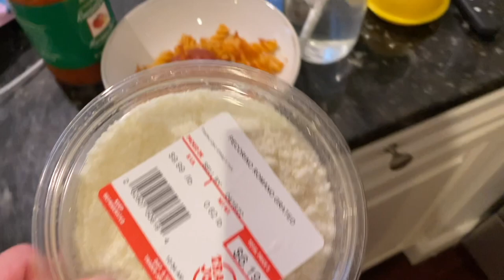NYC WEEKLY VLOG: New Coffee Shop, Sephora, & lots of Spring Outifts!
A weekend in my life living in New York City and taking you all along to try out a new coffee shop, Blank Street (spoiler: SO good!), shopping at Sephora/showing you what I picked up, and meeting with Sandra to shoot some spring fashion looks!!

Links to Products:

TALENTLESS TANK ADHESIVE NIPPLE COVERS
H&M JEANS
VOLUSPA CANDLE (BALTIC AMBER)
SAIE GLOWY MOISTURIZER